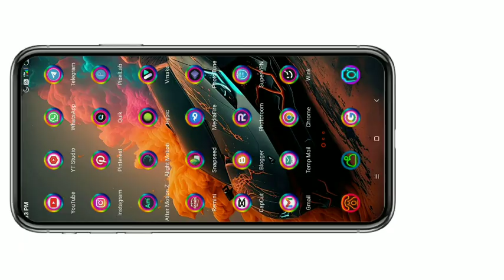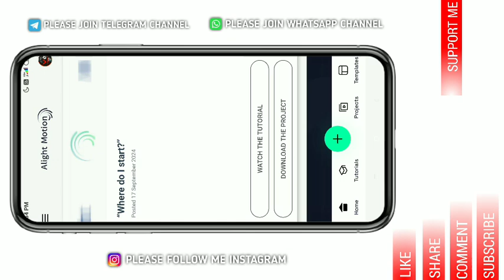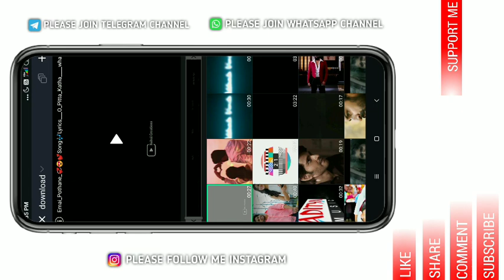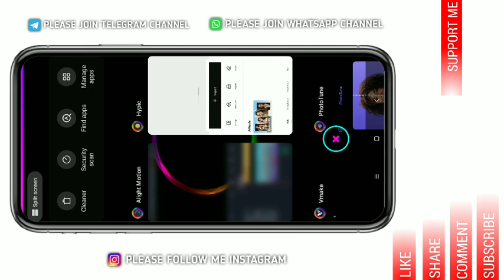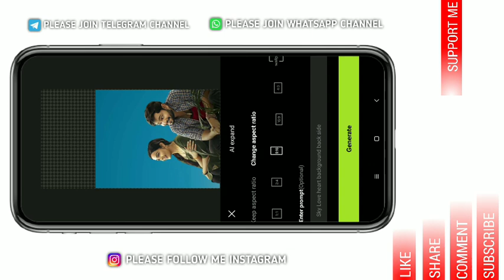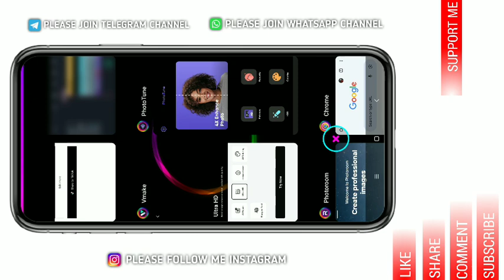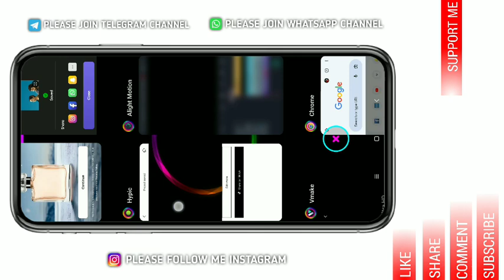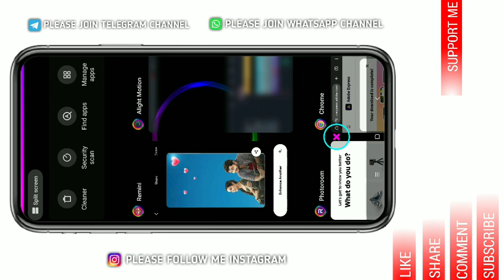Instagram Trending 1 Still Reel Love Lyrical Songs Video Editing In Alight Motion Telugu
{Apps Photos And Pngs Download In Telegram So Please Join My Telegram Channel:-👇}

{Whatsapp Channel So Please Join My Whatsapp Channel:-👇}
New create whatsapp channel }

Please contact.